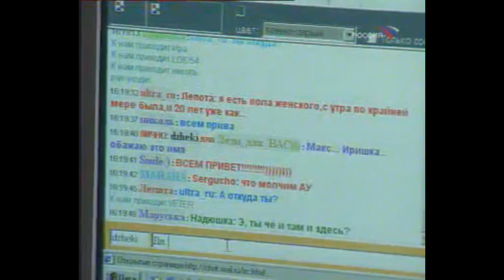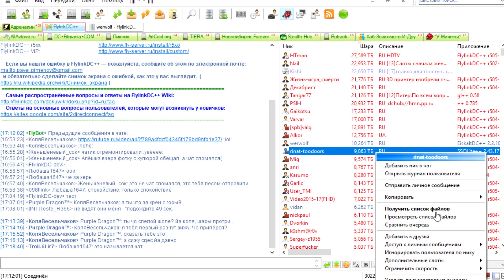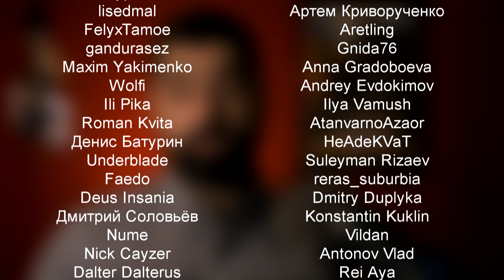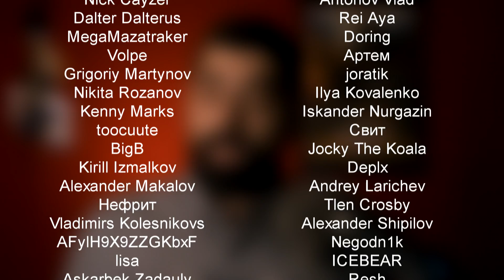WOW CLASSIC ВОЗВРАЩАЕТ 2007ой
Видео создано при поддержке Blizzard